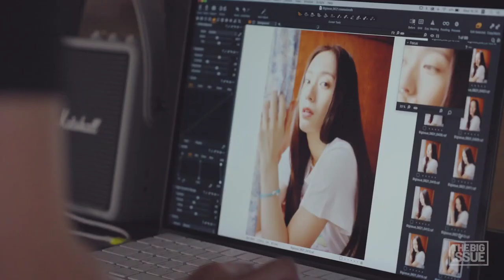[FMV] Krystal Jung - It's You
Krystal for The Big Issue No. 255 Magazine Cover 💎💖💚